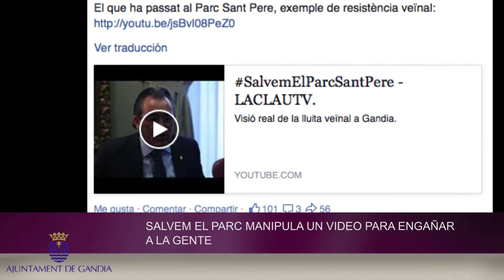"Salvem el Parc" manipula un vídeo para engañar a los ciudadanos de Gandia